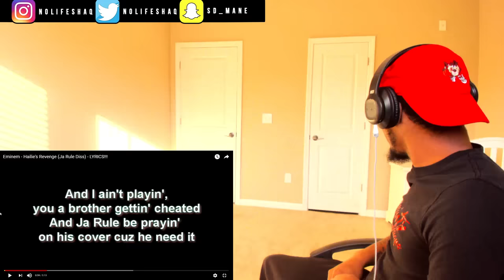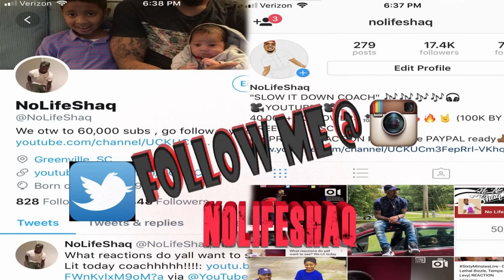Poor Ja Rule! | Eminem - Hailie's Revenge (Ja Rule Diss) | REACTION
Thanks for 158k, lets get to 200k by October!